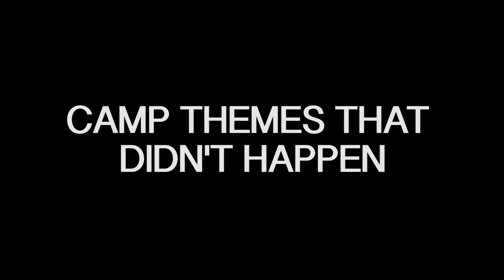Camp Themes That Didn't Happen